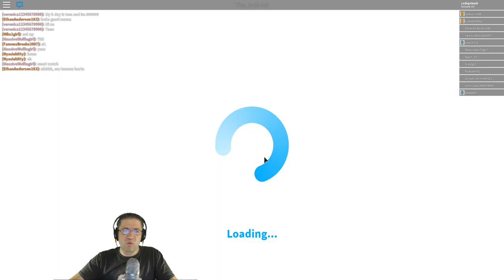Roblox - Welcome to Bloxburg - Good Burger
"Welcome to Good Burger, home of the Good Burger, can I take your order." We end our carrier at the pizza place, and try our hand at flipping burgers. wooooo MUCH easier/better. I like it.